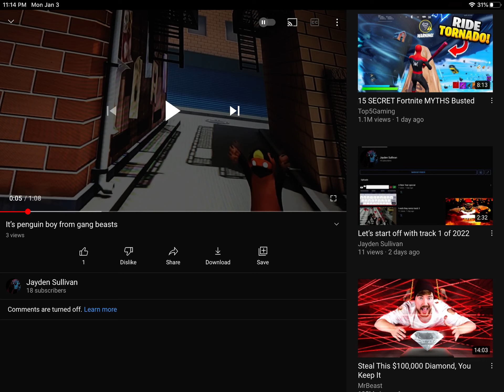why are my comments are tuned off